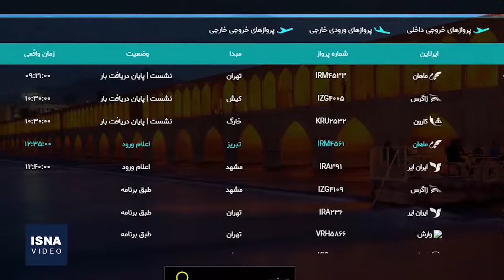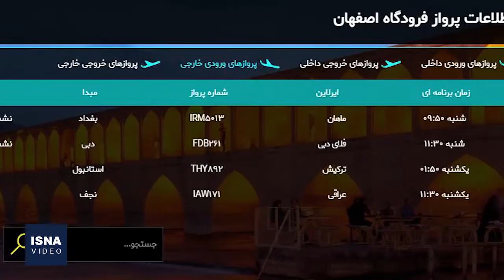گردشگری در ایران چه موانعی دارد؟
کمبود هتل، هزینه‌بر بودن ساخت محل‌های اقامتی سنتی، محدود بودن مسیرهای حمل و نقل هوایی، بی‌نظم بودن عبور و مرور وسایل نقلیه عمومی و البته، هجمه‌های بین‌المللی که ایران را نشانه رفته و برخی گردشگران را از سفر به این کشور به هراس می‌اندازد، از جمله مهمترین مشکلات رشد گردشگری در ایران و اصفهان است‌. این ویدئو، به مناسبت هفته گردشگری، به بررسی برخی از این مشکلات می‌پردازد.